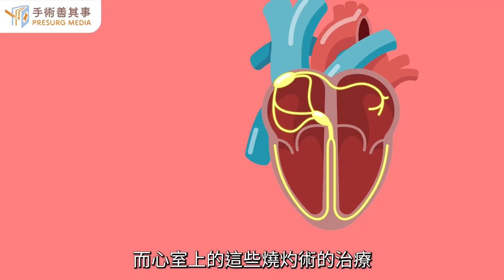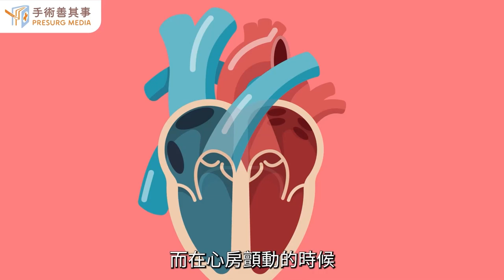【心律不整的治療】劉言彬醫師／臺大醫院心血管內科｜手術善其事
►更多心律不整知識：【心律不整：心跳過快與過慢的治療方法為何？

如何評估藥物及手術治療方法？
心律不整要怎麼治療呢？
非藥物介入性治療 通常會用到哪些醫材呢？

●藥物治療
以辛格-威廉士分類法（Singh-Vaughan Williams classification）可分為五類：
1、鈉離子通道阻斷劑：降低電傳導速率，延長不反應期。
2、乙型腎上腺素阻斷劑：降低交感神經活性，並降低心跳速率。
3、鉀離子通道阻斷劑：阻斷鉀離子通道來延長心肌的不反應期。
4、鈣離子通道阻斷劑：：阻斷鈣離子流入細胞，降低心收縮力、電傳導速率，延長不反應期。
5、其他或不明機轉

● 手術治療
心臟電燒手術：此手術是搭配檢查時所置入的導管，透過燒灼儀器所產生的電流，經由導管前端電擊所產生的熱能來灼燒不正常的部位。另外，也有一種手術方式為「心臟冷凍消融治療系統（簡稱冷燒）」，醫師會依病患疾病、年齡層不同而有不同評估。

人工心律調節器：分為暫時型和永久型兩種，節律器會自動判斷信號，並在適當的時機送出刺激信號，以調節心跳。這個小機器會植入在鎖骨附近的皮膚，利用絕緣電線，將設備延伸並固定在心臟。